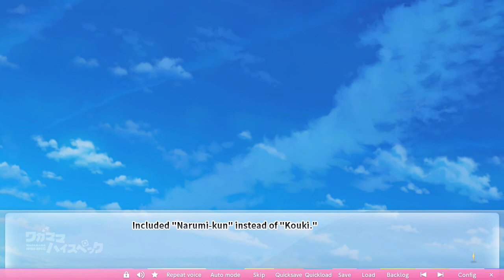Wagamama High Spec (Ashe's Route) #20 - Visual Novel Corner☆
"Wagamama High Spec" (Ashe's Route) Episode 20